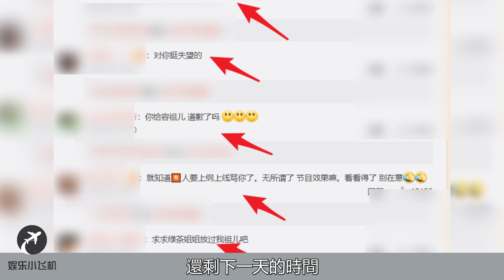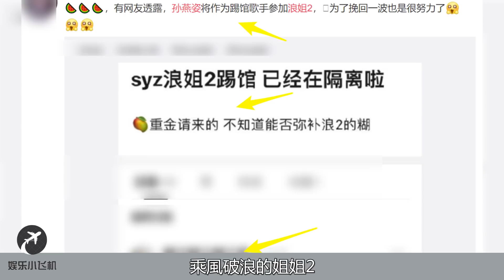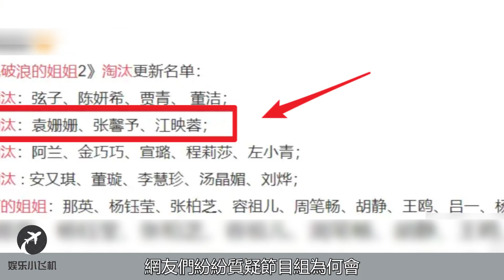浪姐2新進一位踢館選手，陳小紜無緣成團夜皆大歡喜，孫燕姿的救場太驚艳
浪姐2新進一位踢館選手，陳小紜無緣成團夜皆大歡喜，孫燕姿的救場太驚喜